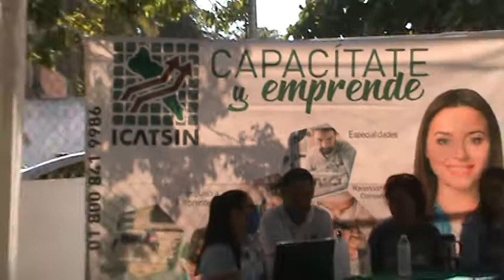CORTES DE CABELLO GRATIS DE ICATSIN EN COL. SIRENA DE MAZATLAN, JORNADAS DE APOYO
MAZATLAN, SINALOA, ICATSIN EN CORTES DE CABELLO, DIRECTOR GENERAL DR. FCO. FRIAS CASTRO